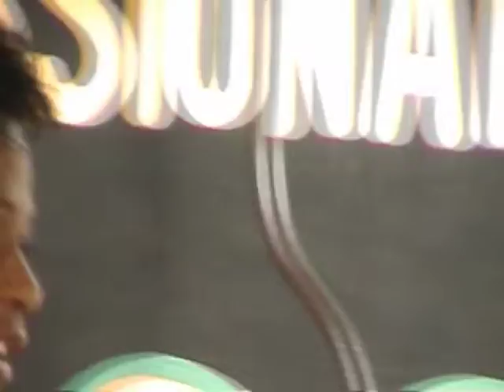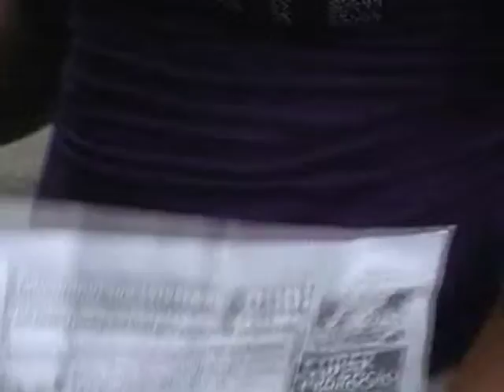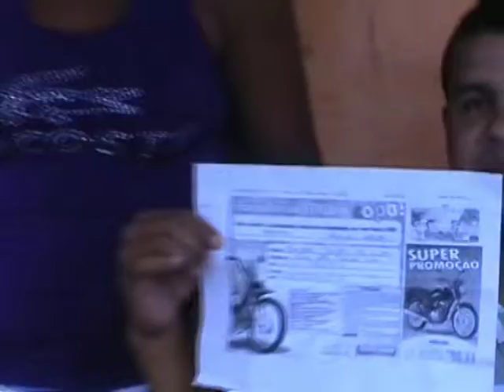Show do Gau da uma MOTO Zero Pra Você